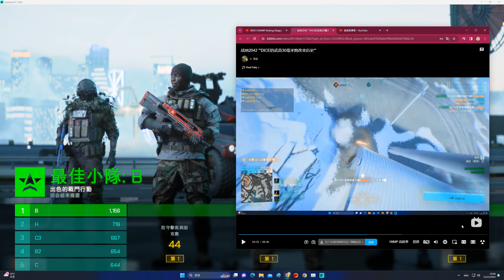2023-12-13 Battlefield 2042 EBLC-Ram 貨物艙單(Manifest) 23kills